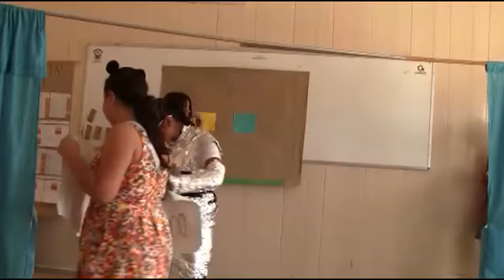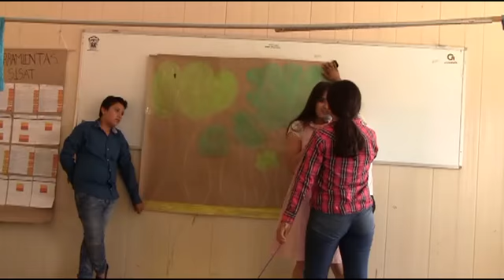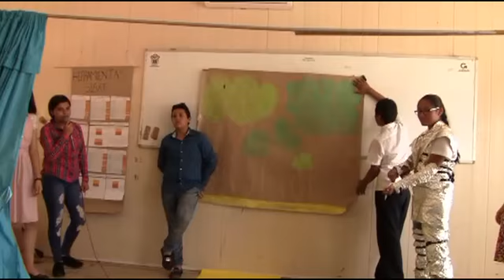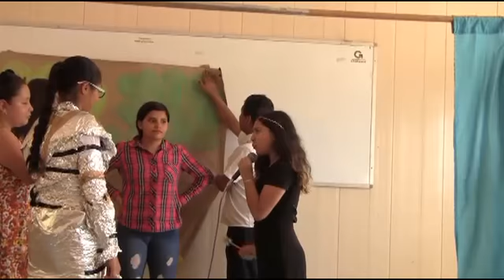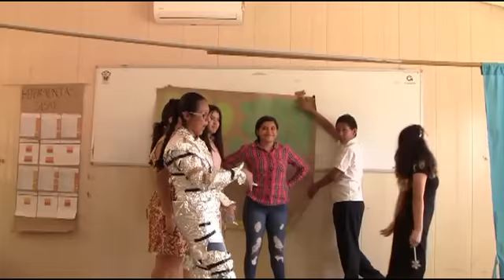TELESECUNDARIA CUAUHTÉMOC OBRA DE TEATRO 2 D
Como Parte De La Formación Académica Y Artísticas De Los Jóvenes Estudiantes De La Escuela Telesecundaria Oficial 013 “Cuauhtémoc”, Dentro Del Año Escolar, Los Estudiantes Hacen Alguna Representación De Obras De Teatro